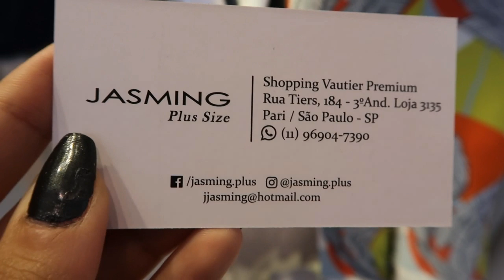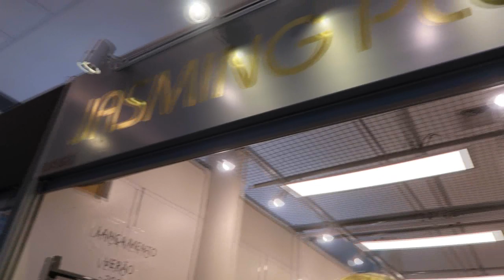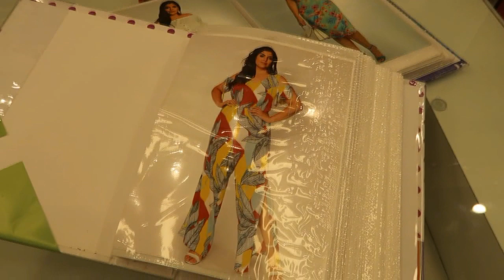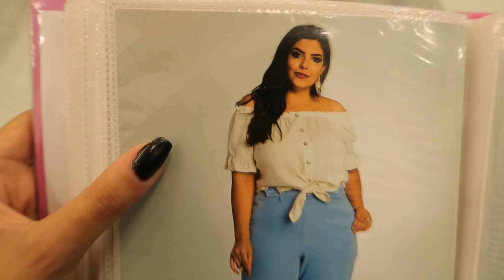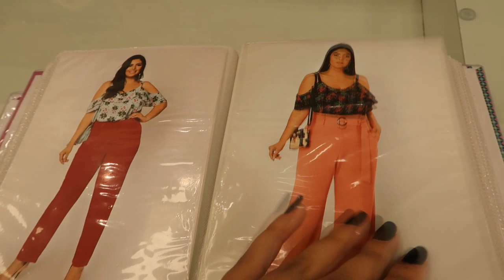MODA PLUS SIZE VAUTIER PREMIUM!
MODA PLUS SIZE NO VAUTIER PREMIUM NA LOJA JASMING, TAMANHOS DO 44 AO 50.

Endereço Shopping Vautier Premium:
Rua Tiers, 184 Brás/Pari São Paulo

Loja Jasming Plus Size:
3135 - terceiro andar

Outras lojas:
R. José Paulino, 720
R. João Teodoro, 1200 LJ 81 Total Bras